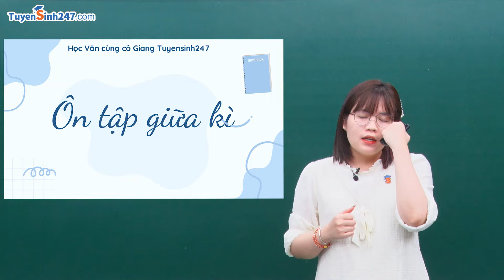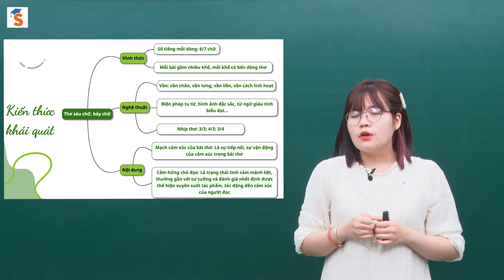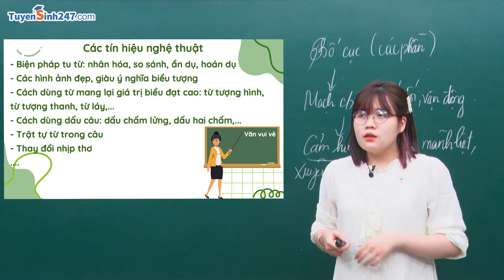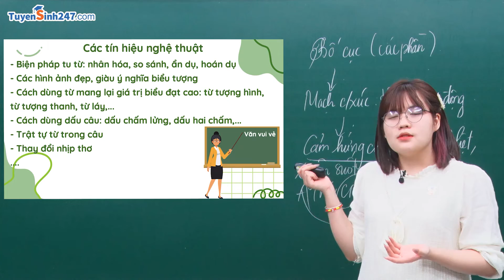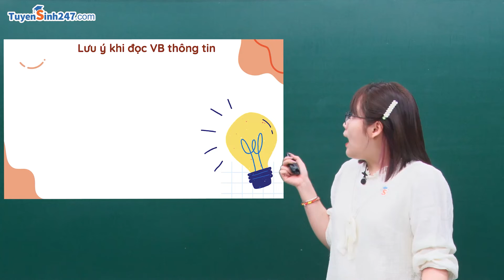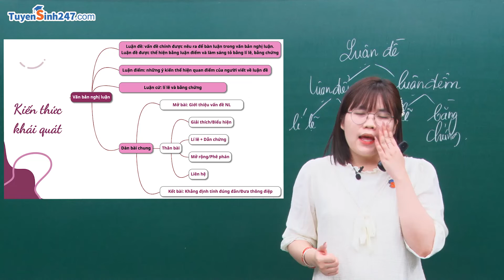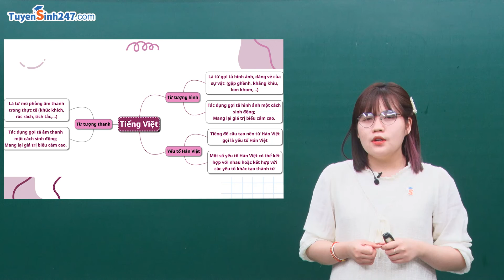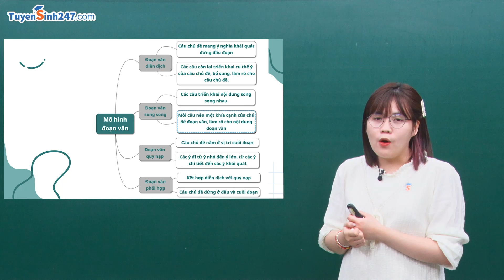Ôn tập giữa kì I | Ngữ Văn 8 | GV: Trần Hương Giang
Bài giảng “Ôn tập giữa kì I” do cô Hương Giang biên soạn và giảng dạy. Với bài giảng này, cô Giang sẽ giúp các em:
- Tổng ôn lại kiến thức về các văn bản dưới dạng sơ đồ tư duy.
- Ôn tập kiến thức về tiếng Việt, tập làm văn.
Hi vọng rằng với bài giảng chi tiết, tỉ mỉ của cô Giang sẽ giúp các em ôn tập nhanh chóng, hiệu quả và đạt kết quả cao trong kì thi giữa kì.
Chúc các em học tập hiệu quả cùng cô Hương Giang và Tuyensinh247.com